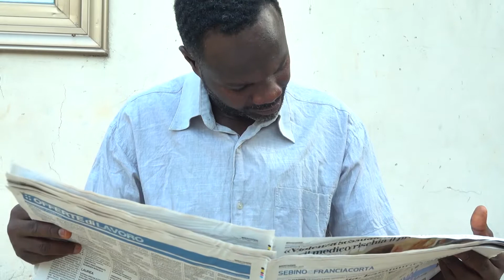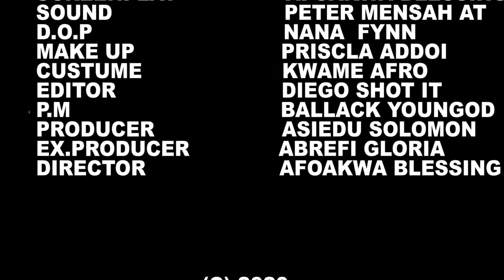I Am Confused 2021 Ghanaian Series Episode 1 Osaa TV